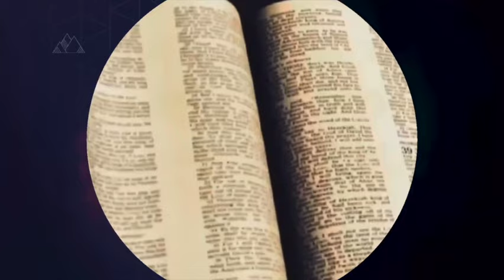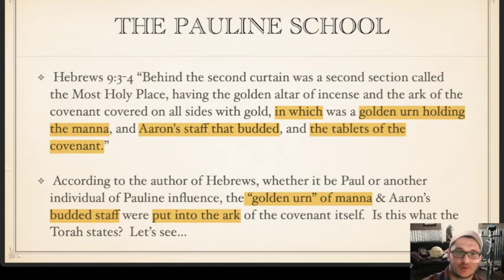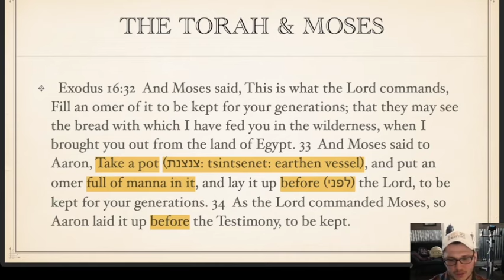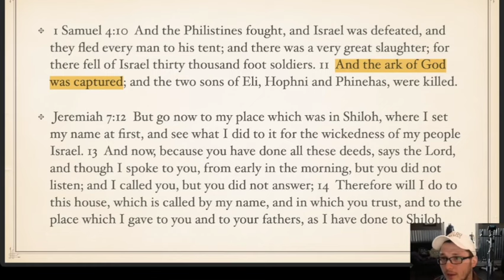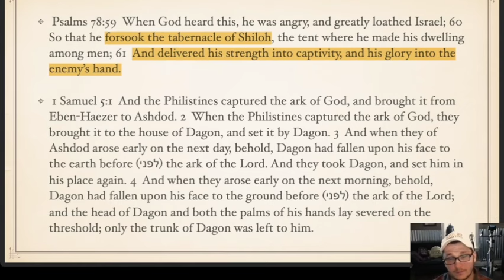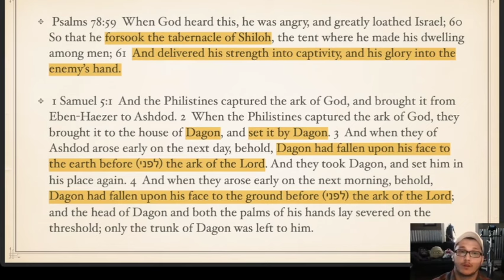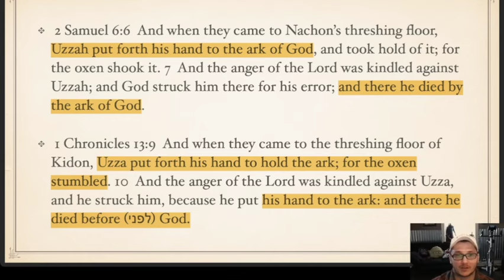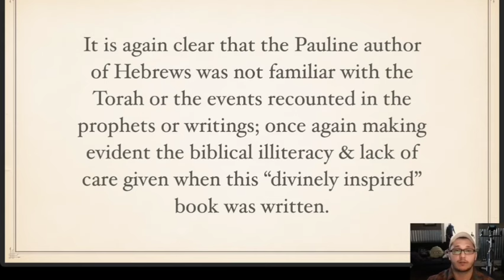WHY DOES PAUL NOT KNOW BASIC JEWISH THINGS? A FORMER MINISTER REACTS